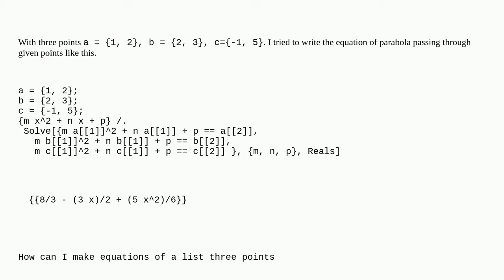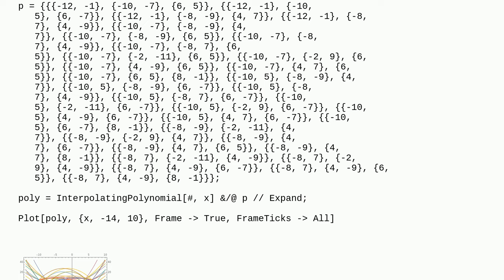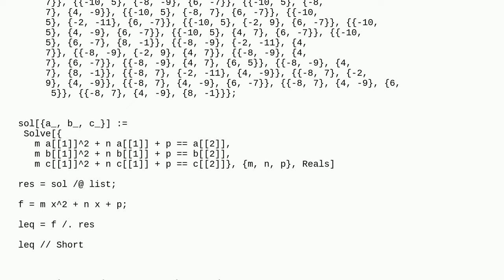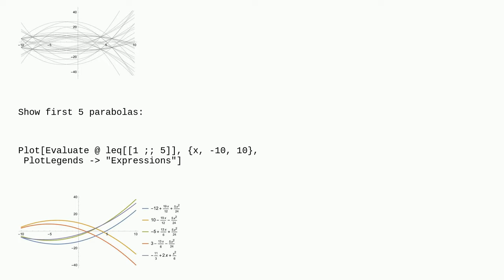Mathematica: How can I write the equation of the parabola passing through list of three points?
How can I write the equation of the parabola passing through list of three points?

A special thanks goes out to the awesome community

  list-manipulation interpolation